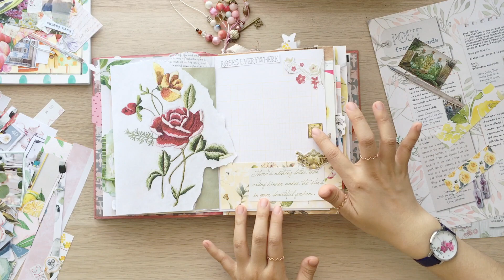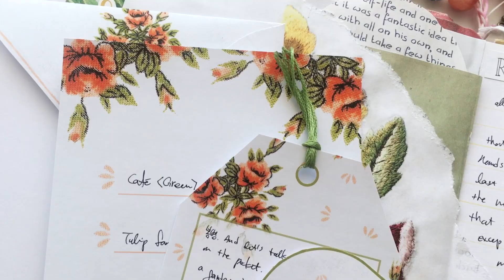Daphne's Diary Journaling with NOVEMBER PRINTABLE | Vintage Roses | Junk Journal with me S2:E21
I'm sharing a journaling process that I did with an embroidered rose image from this year’s 2nd issue of Daphne’s Diary magazine and a postcard, an envelope, journal cards, a tag, a label and postage stamps from my November Vintage Linen Journal Kit.

Printables in the video
- November Digital Vintage Linen Journal Printable Kit
- September Digital Vintage Linen Printable Kit

I hope you enjoyed this junk journal with me video. Let me know if you have any questions!

ETSY SHOP